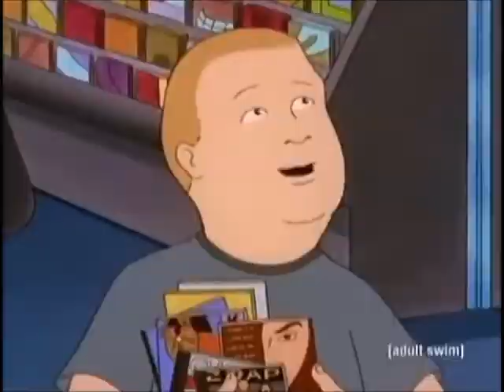Hank Hill Listen to music booth test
Sorry for the glitch